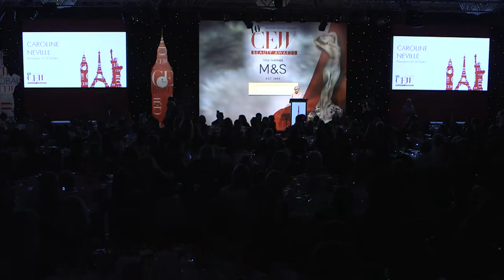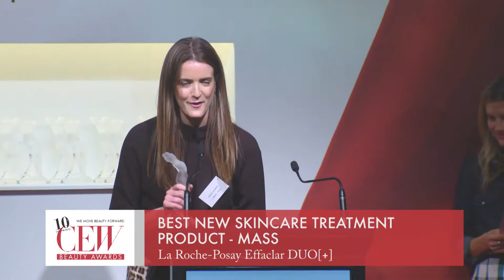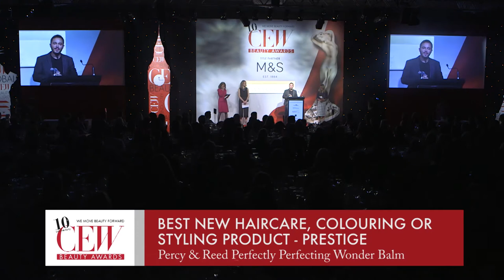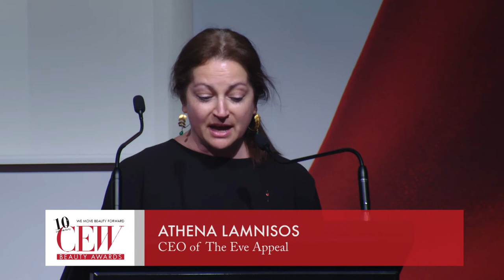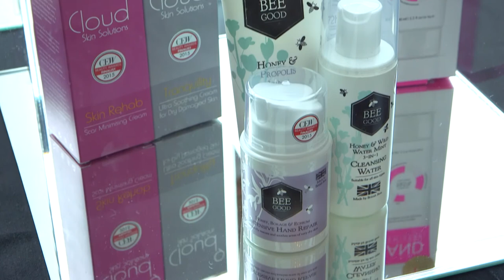The 2015 CEW Beauty Awards Winners Lunch